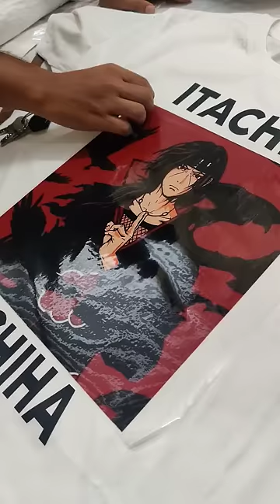Custom Tshirt with Print for just Rs 399/- only